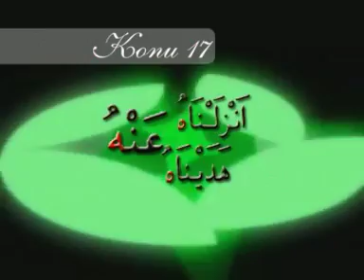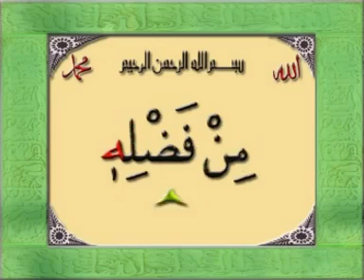Zamir nedir? - Kur'an Öğreniyorum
Kur'an Öğreniyorum seti ile Kur'an okumayı kolayca öğrenebilecek, istediğiniz her yerde tekrar tekrar izleyebileceksiniz.